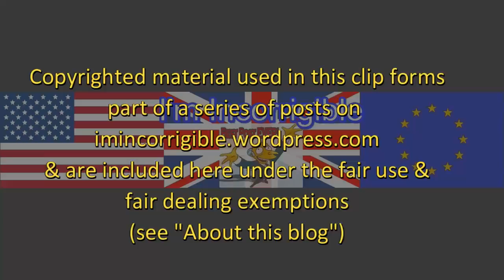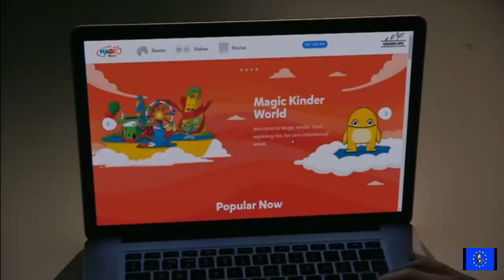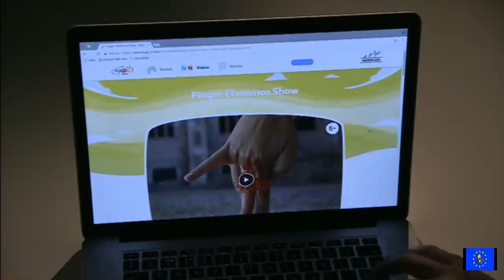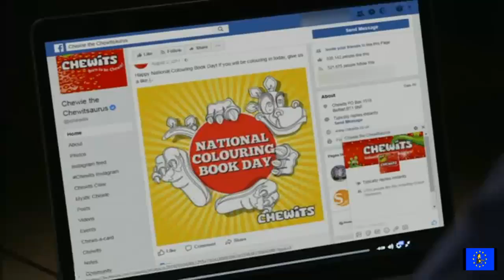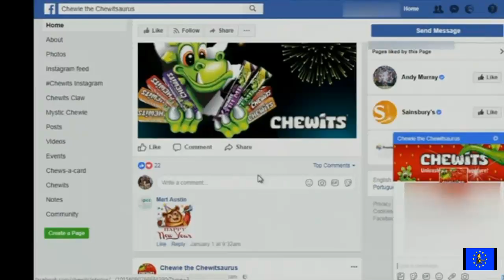How the sugar industry undermines advertising rules to target your kids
Newsnight 15 January 2018